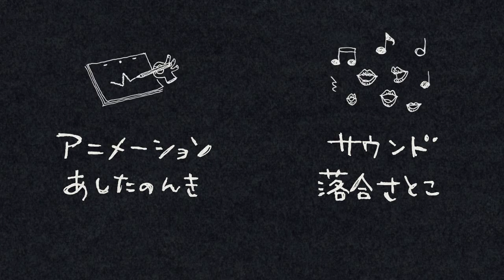「Relax」2013 あしたのんき(アニメーション)×落合さとこ(サウンド)